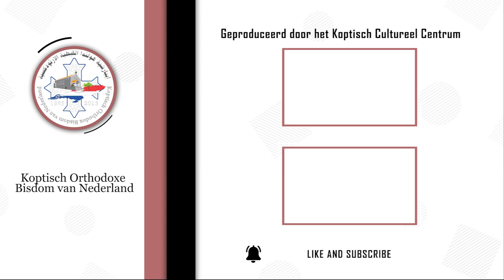أسرتي أيقونة في الكنيسة - حدود المغفرة في الاسرة المسيحية - المغفرة بروح التفاهم و العتاب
لكي نفرح ببعض لابد ان نغفر لبعض باستمرار
لابد ان نغفر لبعض مع شرط العتاب الهادئ المبني علي المحبة و التفاهم
المغفرة بروح التفاهم و العتاب هو علاج اكثر فائدة للطرفين
المغفرة المسيحية مغفرة غير محدودة في النوع و العدد